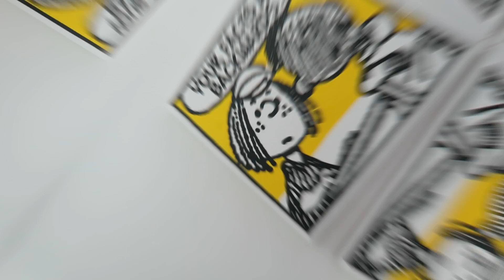Spoke Art Gallery NYC: Mark Drew (Peanuts x Hip Hop)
Take a minute to check out Mark Drew aka Mark Chronic's work at Spoke Art Gallery NYC featuring Charlie Brown, Snoopy, and the rest of the Peanuts gang as art pieces crossed with lyrics from famous Hip Hop artists such as Jay Z, Nas, and the Wu Tang Clan.